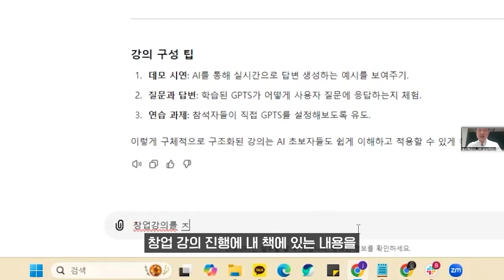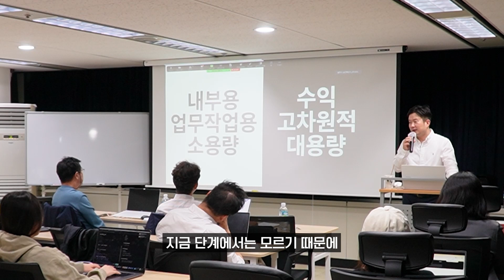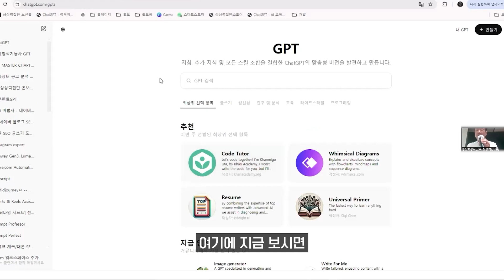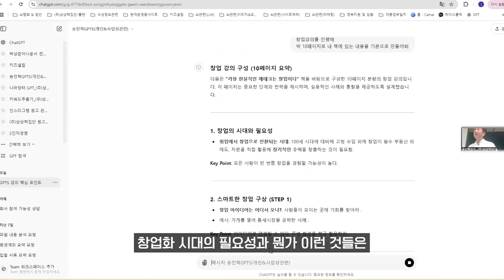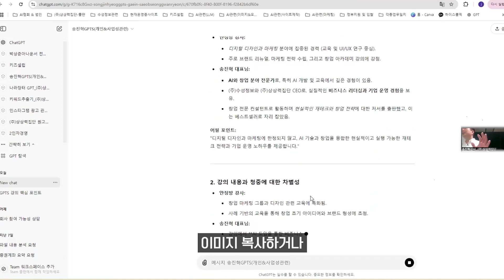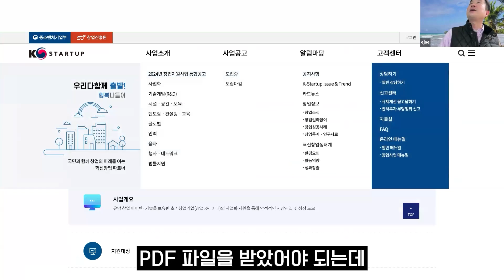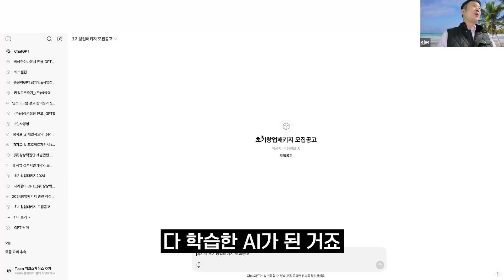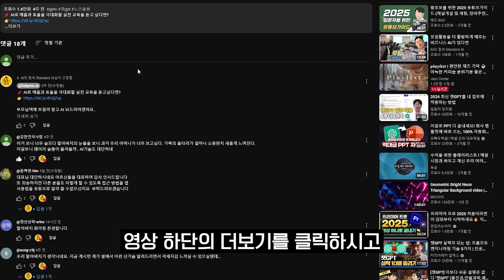[챗GPT통합본] 챗GPT를 사업에 적용하는 방법, 이 영상 하나만 보세요!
📌 4주 만에 AI 자동화로 스마트스토어·쿠팡·도매꾹 첫 매출 달성하고 싶다면?

안녕하세요, 알파벳 AI 아카데미입니다.
이번 무료 웨비나에서는 AI 자동화를 활용해
상품 등록부터 판매, 광고까지 모든 과정을 효율화하는 노하우를 알려드립니다.

✔ 스마트스토어, 쿠팡, 도매꾹에 입점했지만 매출이 없는 분
✔ 상품 소싱부터 고객관리까지 자동화하고 싶은 분
✔ 하루 30분만 투자해 수익을 만들고 싶은 분
✔ AI 자동화를 통해 e커머스를 시작하거나 확장하고 싶은 분

🎯 웨비나에서 배울 내용
✔ 스마트스토어·쿠팡·도매꾹 상품 등록 & 판매 자동화
✔ 실시간 데모로 배우는 AI 자동화 설정법
✔ 광고·고객 관리까지 자동화하는 루틴 공개
✔ 커피 마시는 30분, 자동으로 수익 만들기

📅 강의 일정
📍 일시: 2025년 4월 3일 (목) 저녁 8시
📍 장소: 온라인 Zoom 웨비나
💰 수강료: 전액 무료!
👥 정원: 제한 없음 (선착순 입장)

✅ 참여 방법 (2단계면 완료!)
1⃣ 신청서 작성

(ID: 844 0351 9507 / 암호: 805690)

🚀 핫한 AI 정보, 매일 받아보세요!

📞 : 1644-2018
📧 : yunique0318@illusionists․co․kr
[INDEX]
00:00:00 AI를 활용하여 사업을 시작하는 방법
00:00:32 AI 활용 교육 및 개발 방향
00:04:21 사업 적용을 위한 GPT 활용법
00:10:07 AI와 창업 지원 활용하기
00:18:06 AI와 GPT의 사업 적용을 위한 실질적 조언